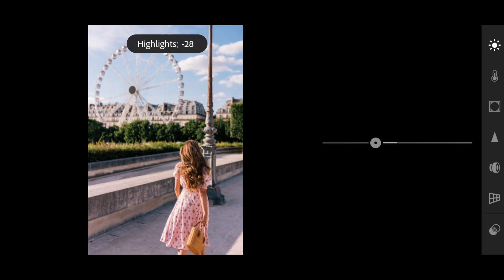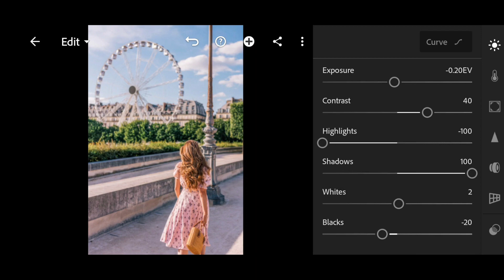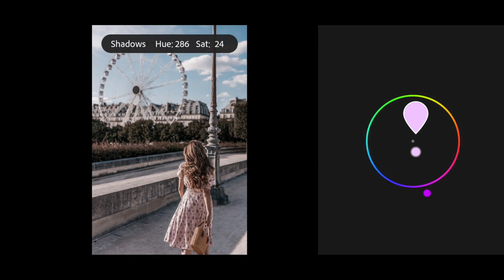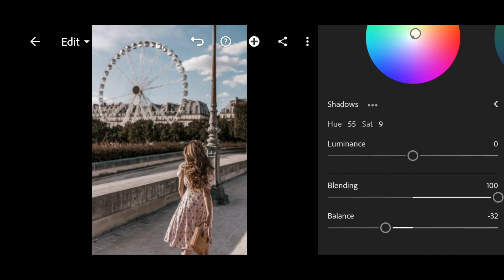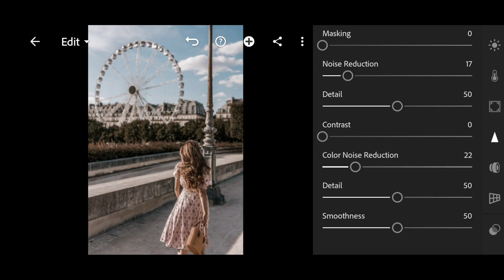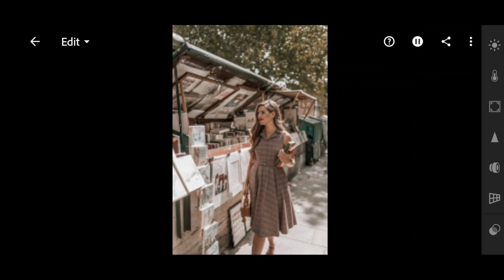Free Lightroom Preset | DNG Download | Coffee Preset | Tutorial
@JANICEJOOSTEMAA is a free Lightroom preset from Instagram blogger Janice Joostema. This preset is created in a coffee-chocolate color scheme. Thank you for being with us, we are trying for you!🤗

You can choose the option that is better for you below:
1. You can edit photos by yourself, watching our videos
2. You can download our presets for free, but for this you need to carefully watch the video and remember the password ( ) for downloading the preset in DNG format
3. You can repeat our preset using the step-by-step instructions from the screenshots. Look at our website for more details